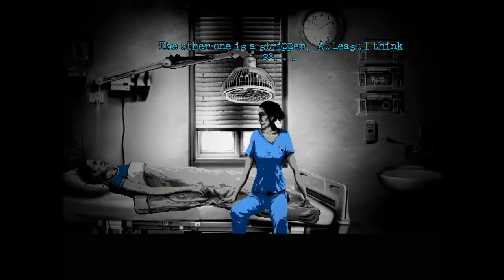LOVE MOM, HATE DAD! The Cat Lady Walkthrough pt. 6